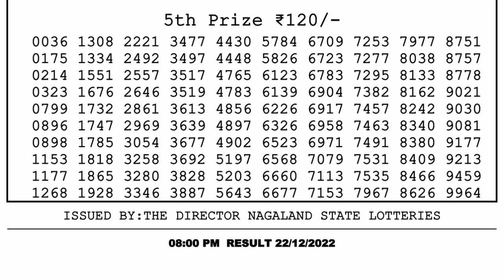🔴Dear Lottery Sambad Live 8pm today 22.12.22 Nagaland State Lottery Result